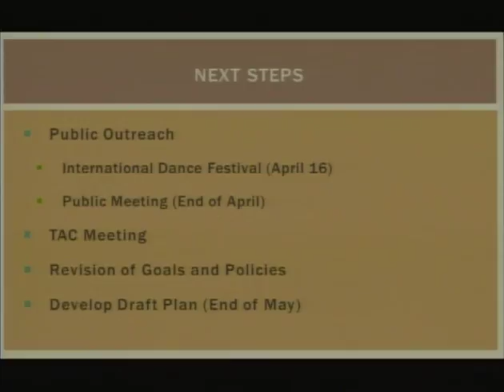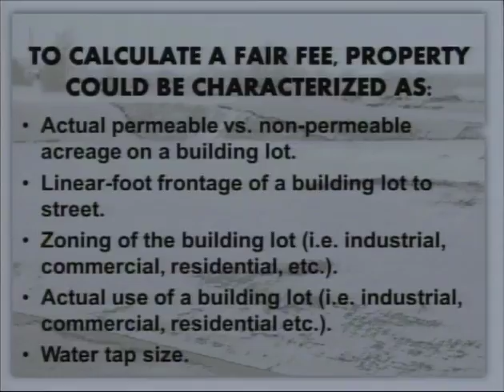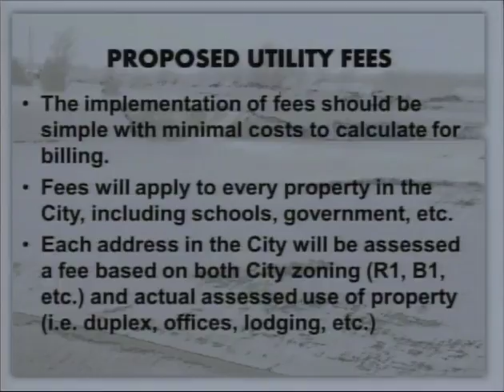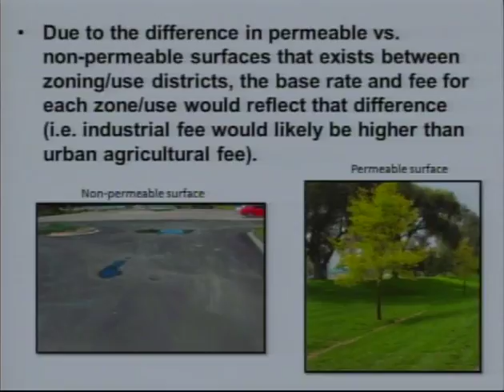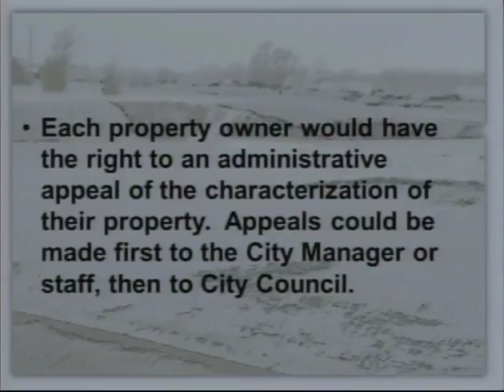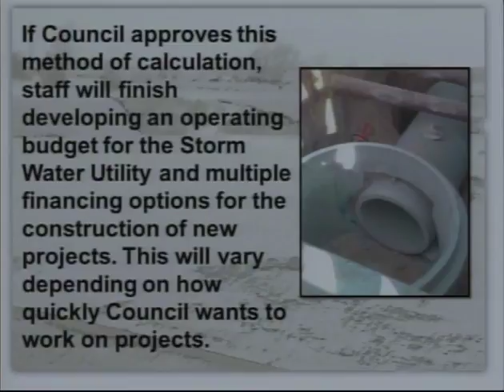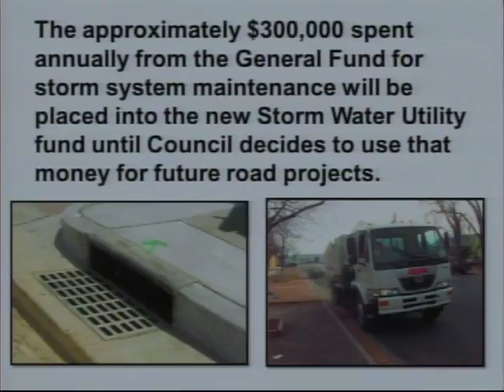City Council Meeting Regular Meeting 04 05 2016